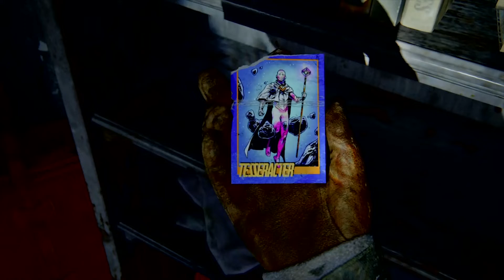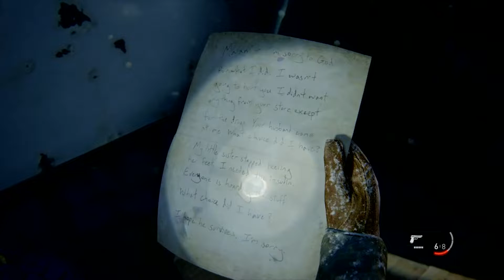The Last of Us 2 - Gameplay 1 (PS4 Slim) || Prologue - Ellie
Hey guys! This is a blind walkthrough for the game, I am hyped about this game and tensed as well. I hope for it to do good and give me a good experience. Hope you guys enjoy the video :)